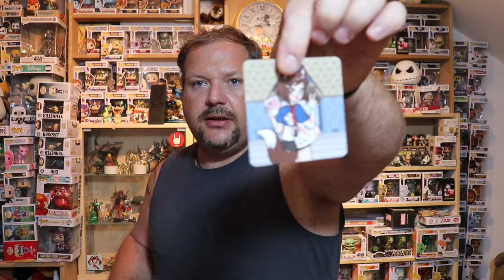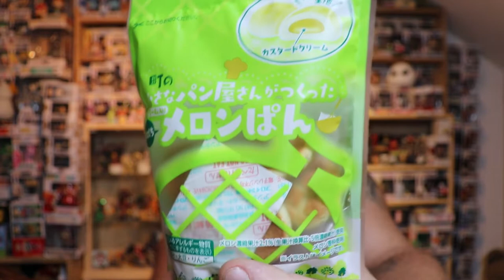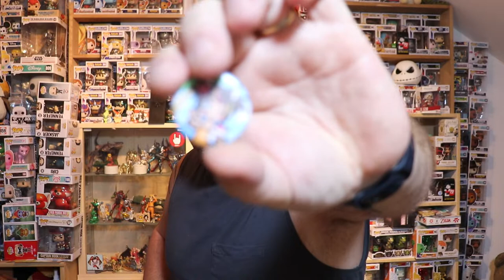le retour de la candysan box aout 2022#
le retour de la candysan box avec pleins de produits intéressant